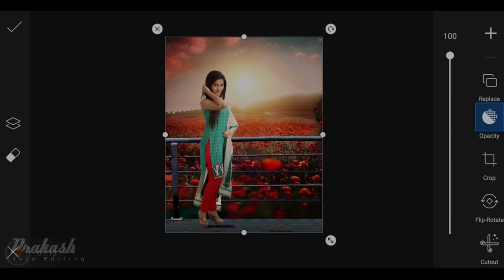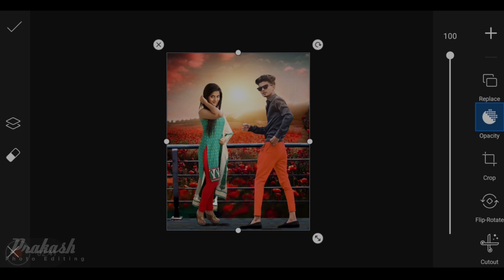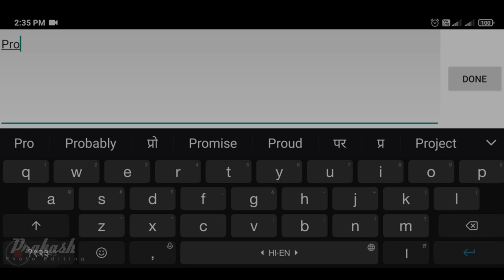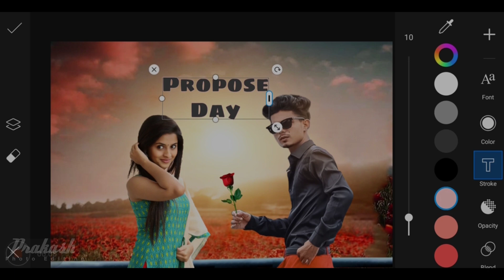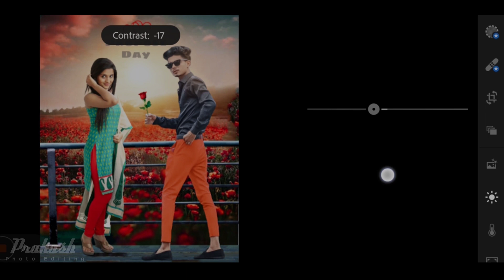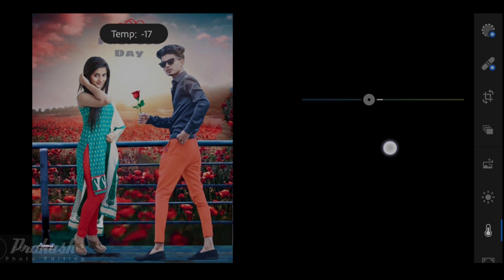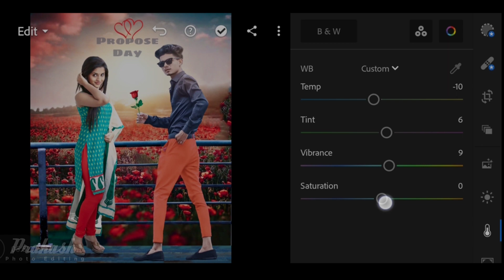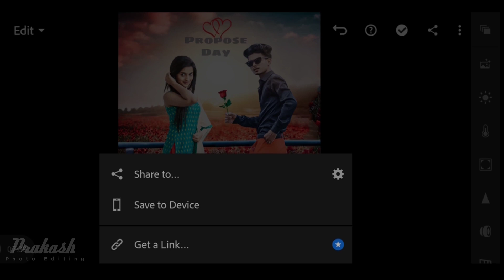Propose Day photo editing | Velentine Day photo editing | PicsArt Editing | Prakash photo Editing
अगर मेरा Video अच्छा लगे तो Please Video को Like 👍 कर दे | साथ में चैनल को सब्सक्राइब करके साइड के Bell icon 🔔 को Press करके All Notification को On कर दे | मैं हमेशा Editing से Related Video लाता रहता हूँ |

About video

Hi Guys, Today I will teach Valentine Week Special Propose Day Photo Editing
Velentine's Week Photo editing ki sab tutorial aane wali hai to video jarur puri dekhna
This photo editing will be in PicsArt and Lightroom

🔰🔰🔰🔰🔰  Background Stock 🔰🔰🔰🔰🔰

1.Propose day photo editing
2.Picsart Propose day photo editing
3.Propose day photo editing snapseed
4.Picsart valentine day photo editing
5.Happy propose day photo editing
6.Picsart propose day photo editing 2021
7.Picsart happy propose day
8.Snapseed propose day photo editing
9.Snapseed propose day
10.Picsart propose day
11.Propose day
12.Propose day editing video
13.Propose day photo frame
14.Velentine day photo editing
15.Picsart velentine day photo editing
16.Propose day photo
17.Propose day editing kinemaster
18.Rose day photo editing
19.Picsart editing
20.Picsart photo editing
21.Propose day photo editing lightroom
22.ladki ke sath apna photo kaise lagaye
23.Propose day photo pose
24.Vijay mahar photo editing